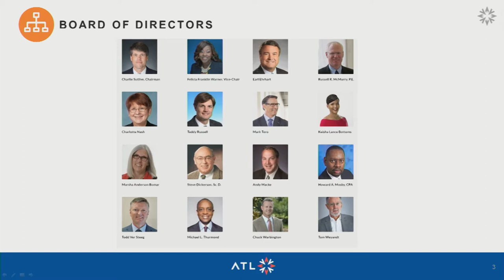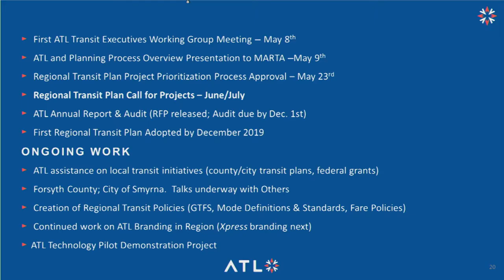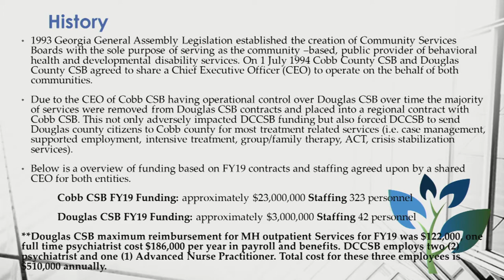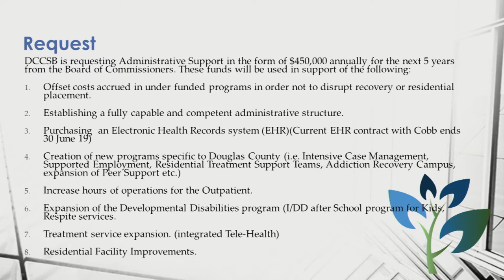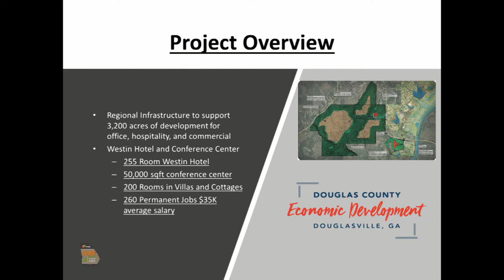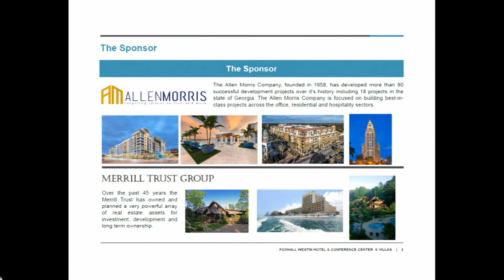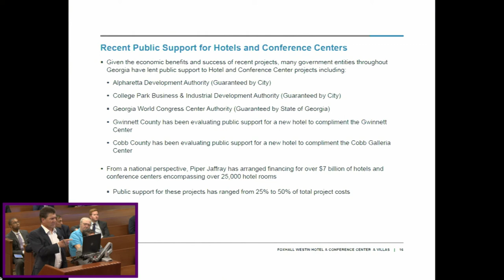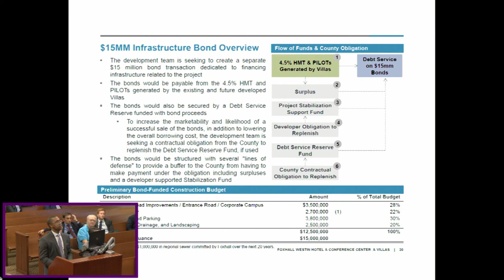BOC WS 050619